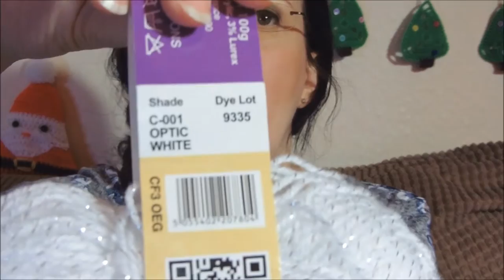Vlog 32 - Snowflake Bunting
Karen shares a snowflake bunting